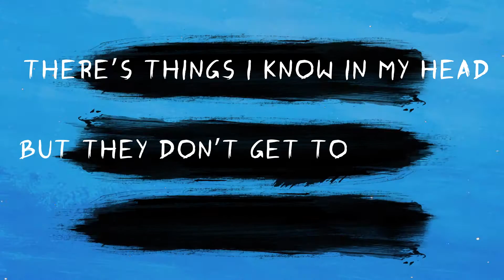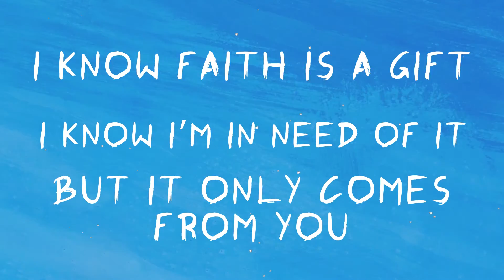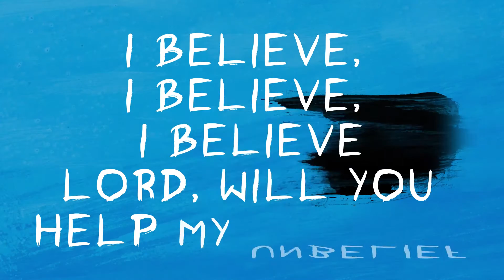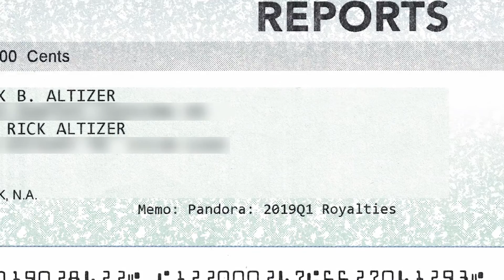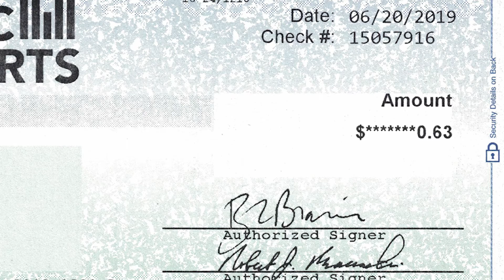Rick Altizer - Help My Unbelief - Lyric Video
From my new album "Bread" - available now.

words and music by Rick Altizer

I got my smile on - even though it’s piled on
And hope is hanging by a thread
Inside it feels like - it’s taking all my might
To go one more step

There’s things I know in my head - but they don't get to my heart
I'm disconnected, dismayed
Because there’s too much pain - or maybe too much fear
Getting in the way

An adopted son
You've chosen for your own
Feeling so alone

Chorus
I believe, I believe, I believe
Lord, help my unbelief
Lord, will you help my unbelief

I can quote the promises - I can preach the positive
Mostly, I preach to myself
I listen to the words - coming out of my mouth
Like they're from someone else

I know faith is a gift - I know I'm in need of it
But it only comes from You
I know this empty cup - can never be filled up
Unless it’s filled by You

An adopted son
Feeling so alone

Repeat Chorus

It’s in the middle of the night
I'm knocking at your door again
I'm not leaving here
Till your bread appears

Repeat Chorus